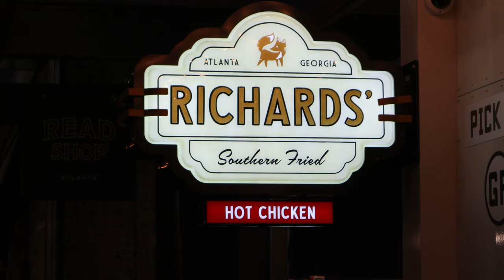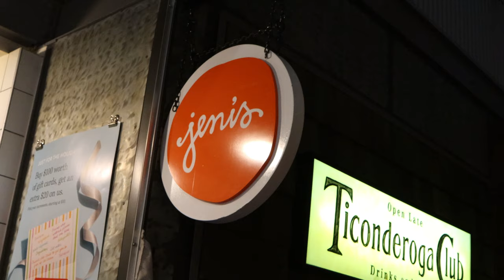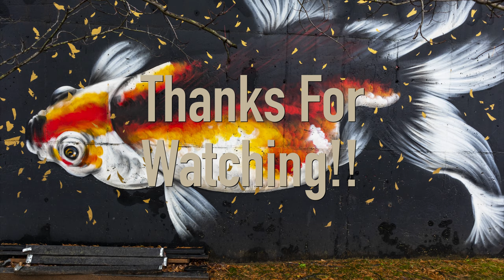Spending a Sunday afternoon at Krog Street Market!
Krog Street Market

Here is a list of the equipment we use:

2020 Apple MacBook Pro with Apple M1 Chip (13-inch, 8GB RAM, 256GB SSD Storage) - Space Gray

Canon EOS M50 Video Creator Kit with EF-M15-45mm Lens, 4K Video Capture, Rode VIDEOMIC GO, and 32GB Sandisk Memory Card (Black)

Rode VideoMicro Compact On-Camera Microphone with Rycote Lyre Shock Mount

Adobe Creative Cloud | Entire Collection

DJI Mini 2 Fly More Combo

DJI Osmo Action - 4K Action Cam

PolarPro Vivid Filter 5-Pack for DJI Osmo Action (Magnetic HotSwap Filter System)

Skyreat ND Filters Set for DJI Mavic Mini/Mini 2